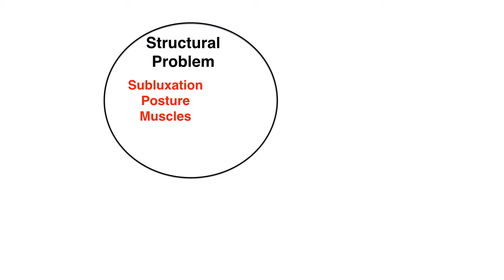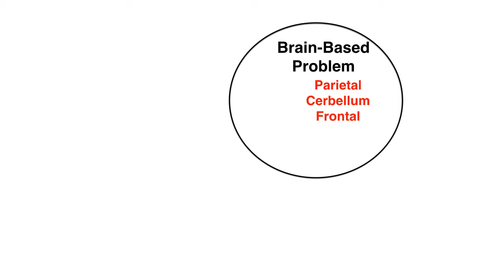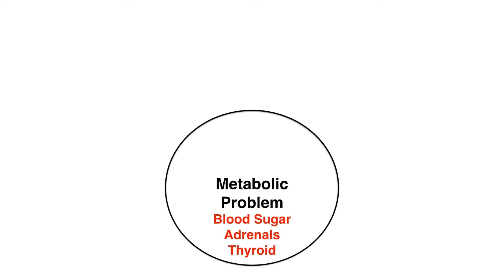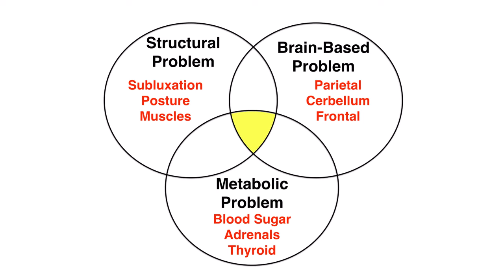Manahawkin Fibromyalgia Relief - Manahawkin Chiropractor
In network with: Horizon, Aetna, Amerihealth, CIGNA, UnitedHealthcare, Oxford, Qualcare (Inner Circle), Federal Blue Cross / Blue Shield, Geisinger Meridian, Horizon Medicare Advantage, Medicare and more...

Suffering with fibromyalgia symptoms? Dr. Brian Smith DC CNS has been successfully helping people with fibromyalgia for more than 20 years. He believes that successful fibromyalgia treatment begins with finding out what is causing the person's symptoms. He feels it is important to treat the person, not just the fibromyalgia diagnosis.

Dr. Brian Smith DC CNS
Southern Ocean Chiropractic